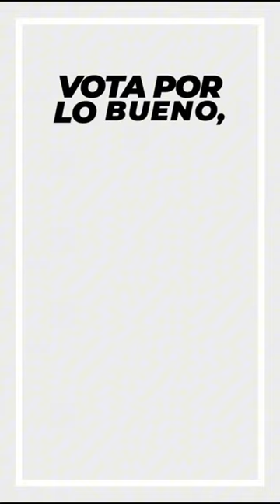Asumo las propuestas del PVEM en Sonora rumbo al Senado de la República Vota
Junto a Lizbeth Gutiérrez, @lapoliverde, asumo las propuestas en las que trabajaremos desde el Senado en materia de salud, educación, una fiscalía enfocada en feminicidios, acceso al agua, generación de energía eólica marina. Este 2 de junio haz tu VotoÚtil! Vota